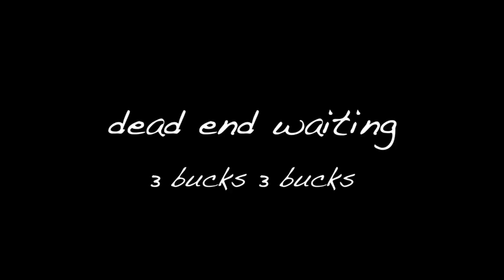3 bucks 3 bucks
This song was written in 2002 by Bruce Horn and Richard Bell.  Recorded by Dead End Waiting in 2002.